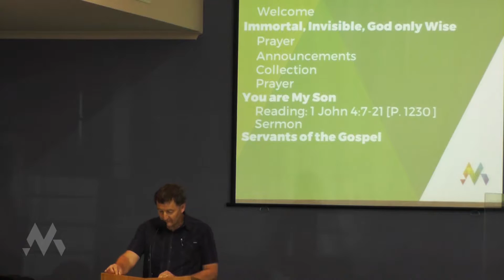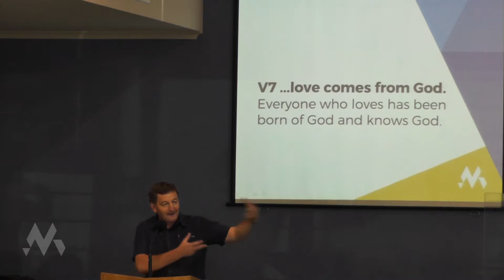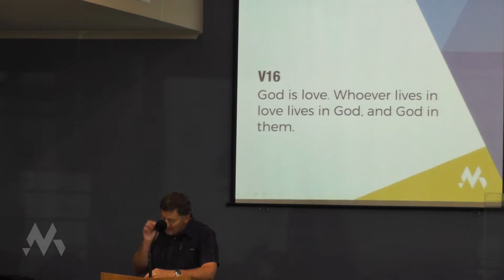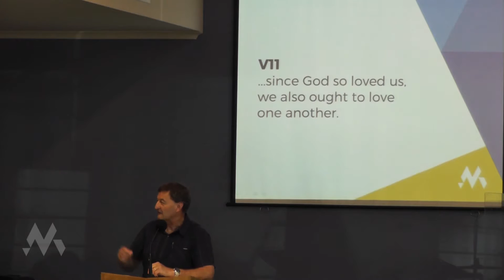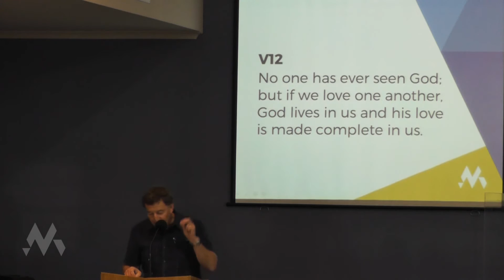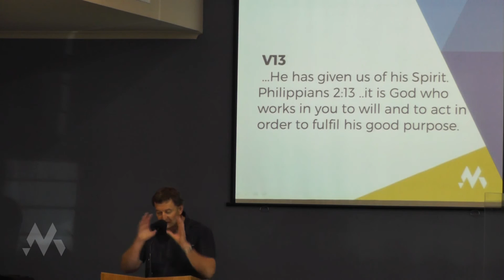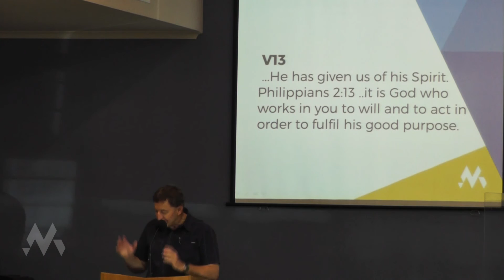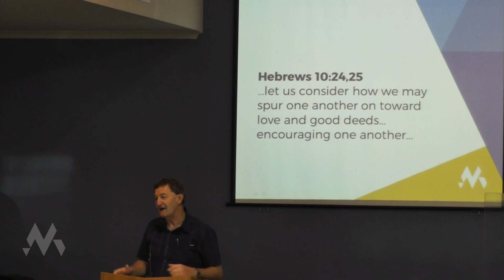"God's Love is Active" Kim Jaeger || 16 Aug 2015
Sermon title: God's Love is Active
Passage: 1 John 4:7–21
Preacher: Kim Jaeger

40 Ruby Rd, Mitchelton 4053, Queensland, Australia